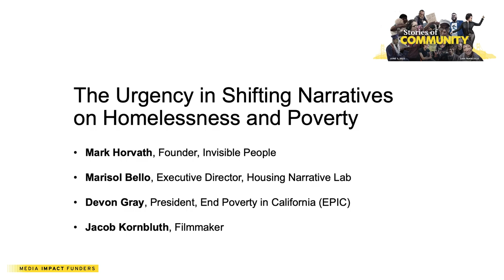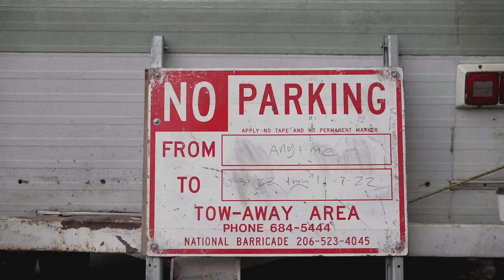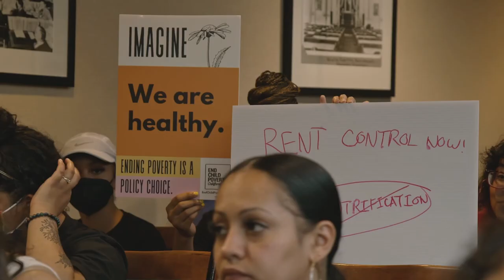The Urgency in Shifting Narratives on Homelessness and Poverty | Media Impact Forum 2023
This two-part plenary session focuses on efforts to shift harmful narratives on poverty, housing and homelessness.

In part one, Grant Oliphant, Chief Executive Officer of the Conrad Prebys Foundation, engages Mark Horvath, founder of multimedia storytelling and news publisher platform Invisible People, and Marisol Bello, executive director of the Housing Narrative Lab, a communications and narrative research hub, in a thoughtful dialogue about what we think we know about homelessness, and how to find—and resource—solutions.

In part two, we explore the unique perspective that Devon Gray and EPIC bring to the poverty advocacy space—that narrative change, power-building, and policy change are inseparable. We discuss EPIC’s partnership with Emmy- and Sundance-winning filmmaker Jacob Kornbluth to capture the lived experiences of people in poverty and bring their voices and ideas to Sacramento, across California, and across the nation. Finally, we look at the partnership in the context of a narrative change campaign—with our short documentary “The People and the Power” (working title), and dozens of short videos—as the primary assets. Tactics include screenings across the state with directly-impacted communities, a curriculum guide for teachers, sharing content with influencers, and more.